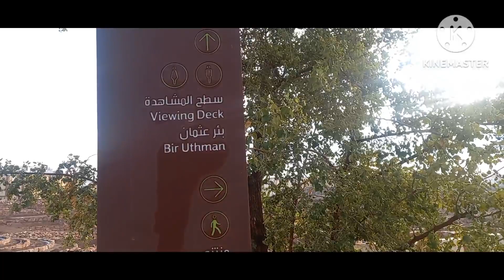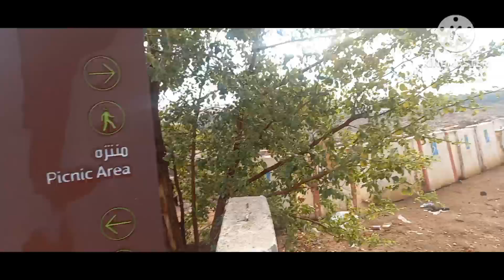Sinubokan kong magpapawis sq umaga sa gitna ng subrang lamig@DADDYJIM TV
sinubukang magpapawis kahit taglamig pero walanglumabas n pawis sa katawan ko sa layo ng nilakad at tinakbo ko talagakg di ako pinagpawisan..merry xmas to all